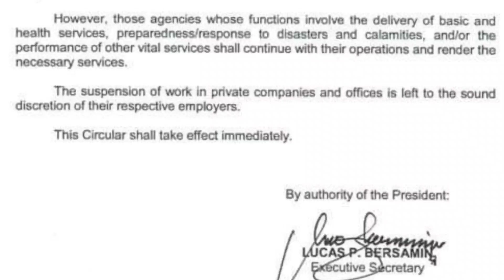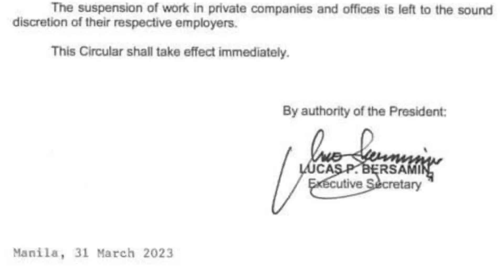Good News! April 5, Wala na ring pasok!